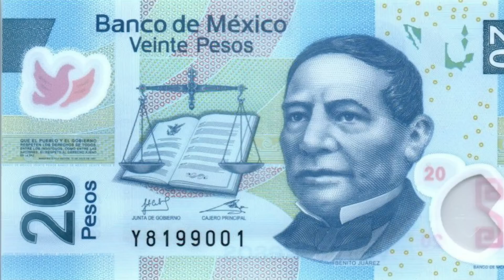Compra barato y vende muy caro | Brawn GP la historia